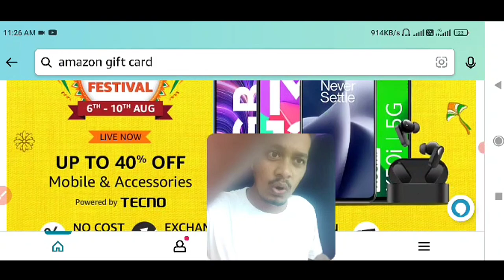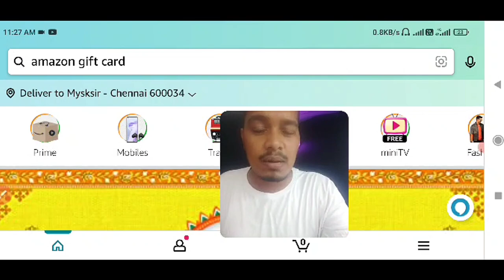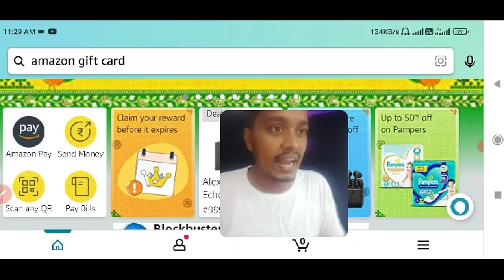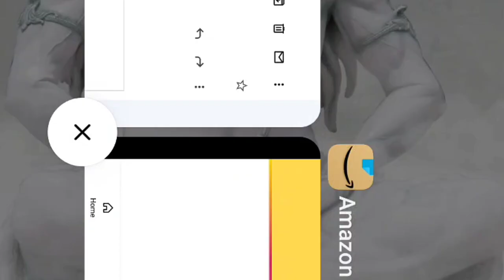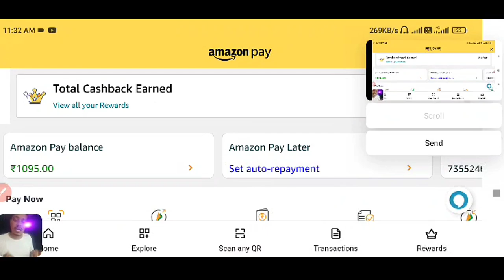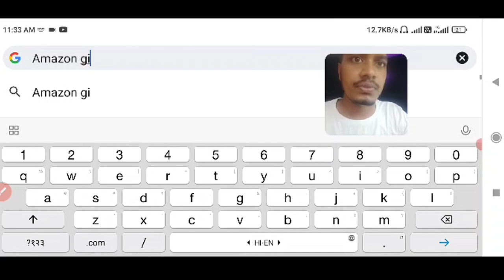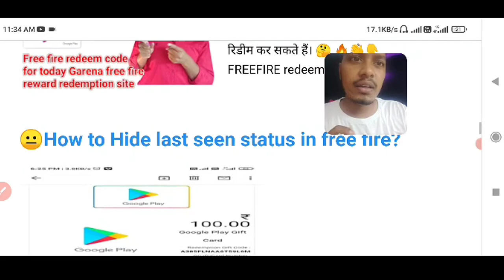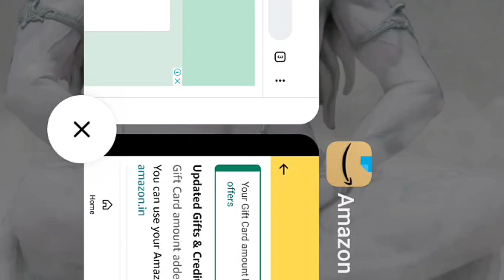Free Amazon gift card Codes: How To Get Amazon gift card Codes,free Amazon PAY gift card Codes 2024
The important things is how to get Amazon gift card code or how to get Amazon gift card codes or how to use Amazon gift card codes? To know the answers to have to watch the video Amazon gift card Codes: How To Get Amazon gift card Codes, Amazon gift card Codes 2024 till end. Get a huge benefit on their online during Amazon sale 2024 with the help of free Amazon gift card code 2024. Amazon sale 2024 brings the most popular online marketplace in India along with latest Amazon gift card code 2024.

This video is also for Amazon gift card code 2024 hindi. Amazon sale comes for each and every product at huge discounted price with Amazon gift card codes. Best Amazon gift card code will give you discount percentage up to 70-80%. Remember Amazon upcoming sale date is from 15 & 16th July. Amazon gift card code 2024 and free Amazon gift card codes is the best way to shop on amazaon to avail huge discount. Want to know more about Amazon gift card Codes: How To Get Amazon gift card Codes | Amazon gift card Codes. Here is a glimpse of Amazon gift card code india with some prominent categories that are offered under the Amazon prime day sale india: Amazon gift card Codes on - Clothing and Accessories Buy dresses, Tops, T-shirts, Shirts, Jeans and Trousers and so on from top-notch brands such as Lifestyle, Vero Moda and more under outstanding Amazon offers. You can save up to good amount on your purchases in Amazon prime day sales.

Amazon gift card Codes on– Mobiles & Laptops During Amazon Sale on mobiles you can save up to good amount on your purchases. Other than the mobiles, user can buy accessories such as headphones, portable spreads, memory cards and other basics from Amazon upcoming sale 2024 india Amazon gift card Codes on- Beauty, Health, Grocery Everyday beauty products, whether you are a man or a woman, beauty products, you can enjoy huge discounts and keep your beauty needs satisfied.

 Amazon gift card Codes on – Car &  shopping for car accessories like bike covers, chain cleaners, shampoos, engine oil, lubricants and clutch etc. So, you can save up to good amount on your purchases during Amazon sale.